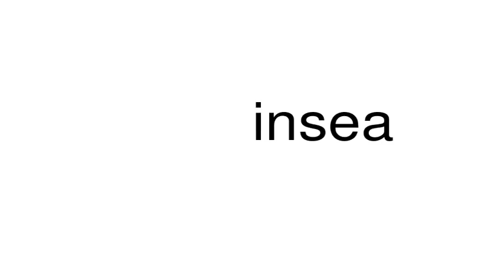How to pronounce insea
This is a satire channel. This is a satire channel. How to pronounce the word insea.